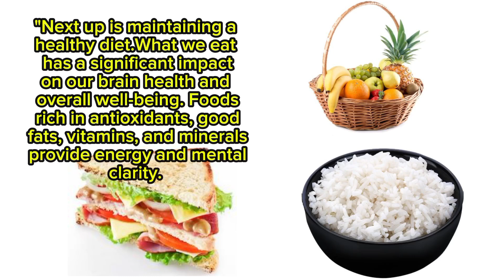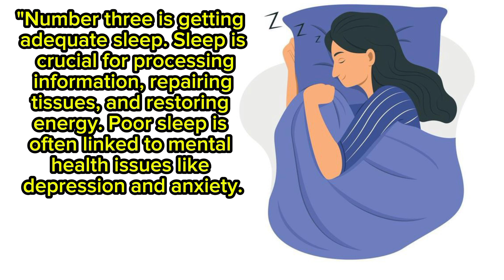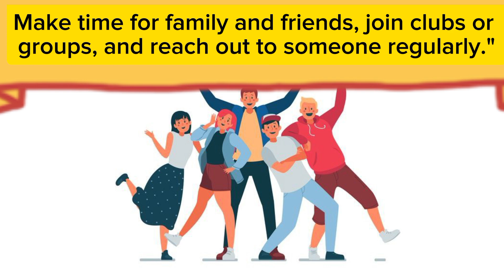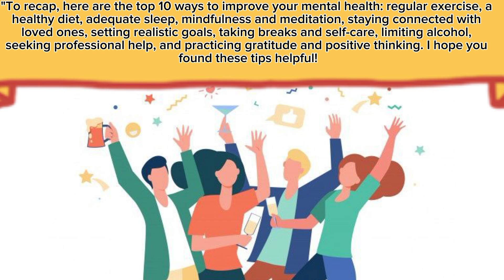"Effective Ways to Boost Mental Wellbeing: Top 10 Tips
In this video, we delve into the top 10 strategies that can significantly enhance your mental health and wellbeing. Whether you're looking to reduce stress, boost positivity, or cultivate resilience, we've curated a list of actionable tips that anyone can incorporate into their daily routine.
From practical mindfulness exercises and effective stress management techniques to fostering healthy habits and nurturing supportive relationships, each tip is designed to empower you on your journey towards better mental health.
Join us as we explore these proven methods that can make a positive difference in how you feel mentally and emotionally. Let's prioritize our mental wellbeing and discover how small changes can lead to significant improvements in our lives.

Personal growth.